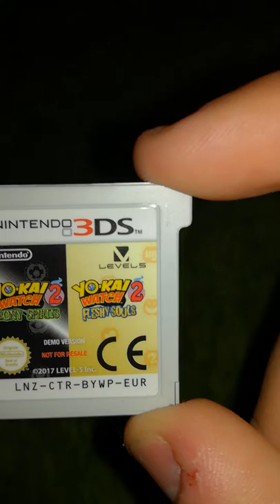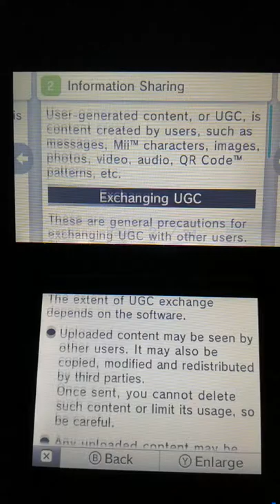Rare Yo-kai Watch 2 - European NFR (Not For Resale) Demo Kiosk Version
Review of the yokai watch 2 demo version not for resale cartridge in eur version !
Gameplay made by me on a new 3ds xl.

Description: this demo is litteraly the same as the one available on the Eshop !
the only difference beeing the fact that it's still a demo kiosk cartridge so the cartridge still force the console (when booting up) to launch the game ! (the demo i know...)

rom : (as of october 2018 it is still undumped...but might change very soon thanks to the great collector named voodooween)